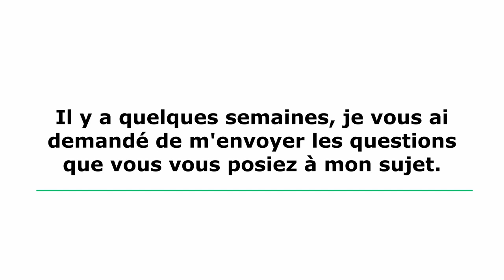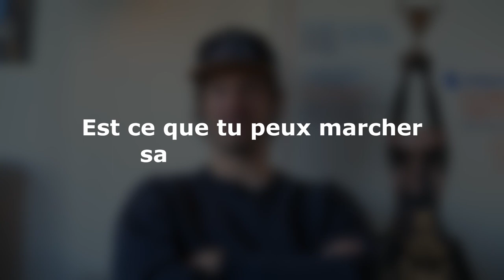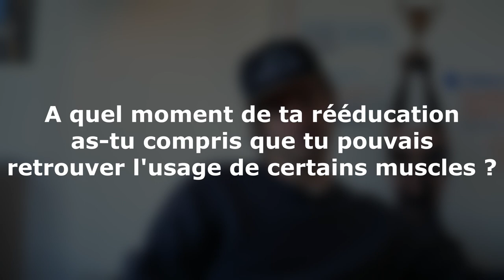FAQ - Je réponds à vos questions !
Depuis toujours, j'essaie d'être le plus transparent possible avec vous sur ma vie. Chaque personne paraplégique vit tous les jours avec des difficultés supplémentaires pour s'adapter et vous faire partager mon quotidien est important pour moi.
Ma volonté a toujours été d'aller de l'avant depuis ma chute en motocross il y a 10 ans. Relever de nouveaux défis fait partie de mon ADN, des bassins de natations au désert saoudien sur le Dakar 2020.
J'en ai sélectionné quelques unes et désormais, il est temps d'y répondre ! 😉

Retrouvez moi sur toutes les plateformes et ne ratez plus mes dernières publications :